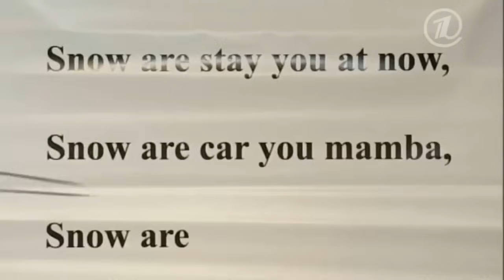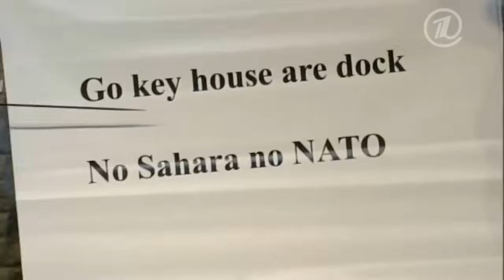Матрица, Жил да был брадобрей, Латышская полиция, Караоке на английском - КВН Четыре татарина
КВН 2011 Юрмала